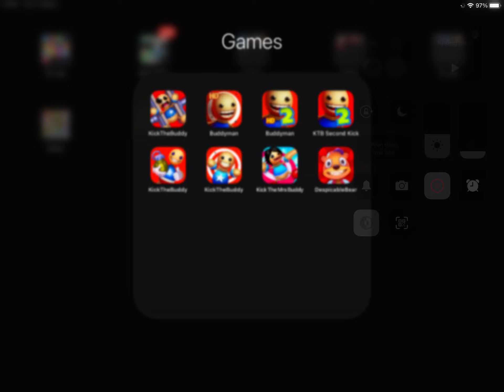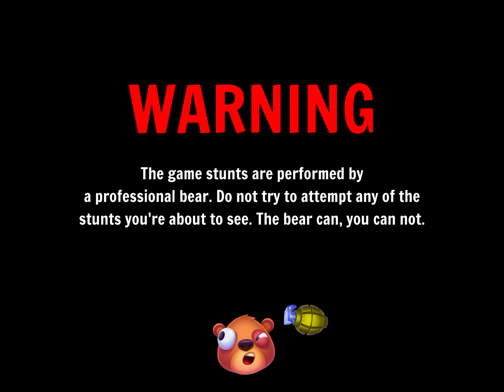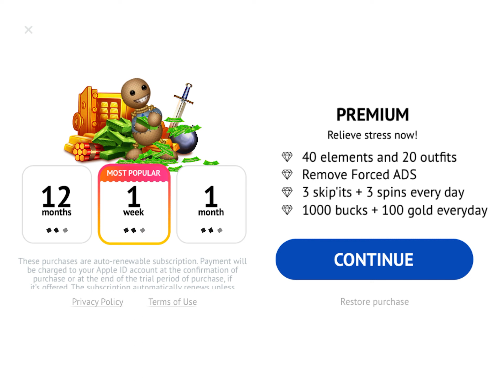Bathroom Liquids Bio | Kick the Buddy vs Despicable Bear